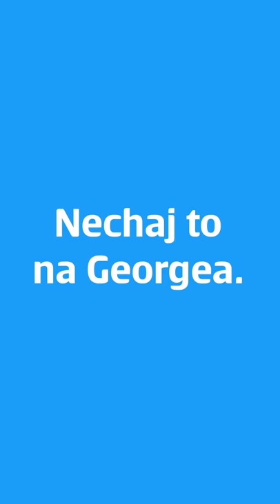Slovenská Sporiteľňa - Pravidelné Investovanie v Georgeovi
Chceš investovať jednoducho? Nechaj to na Georgea.
Založ si investičné sporenie a investuj pravidelne mobilom
už od 20 eur mesačne.
digitalneinvestovanie.sk